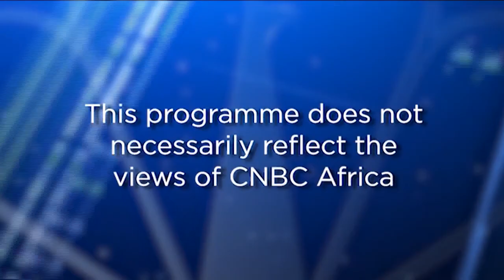Mastercard’s Ebehijie Momoh on how to empower girls for STEM careers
In this episode of Focus On we take a look at Girls4Tech, a programme which is aimed at inspiring young girls to build a future using Science, Technology, Engineering and Mathematics (STEM).